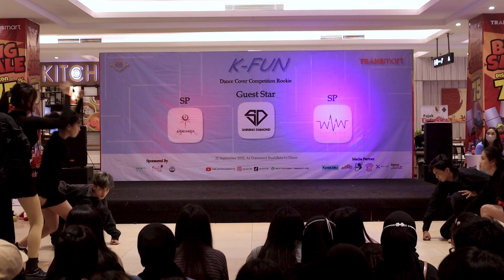[K-FUN] Ophelia - BLACK PINK | BANDUNG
Saya tidak memiliki semua materi yang di posting di saluran ini, jika anda adalah pemilik hak cipta dan ingin menghapus konten anda, kirimkan saya email atau tinggalkan pesan pribadi dan saya akan menghapus konten anda sesegera mungkin.